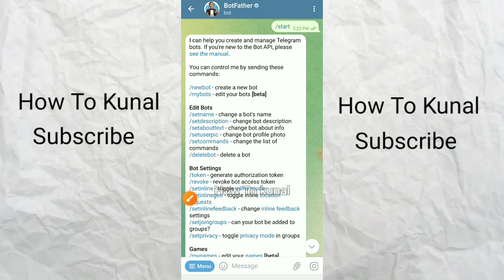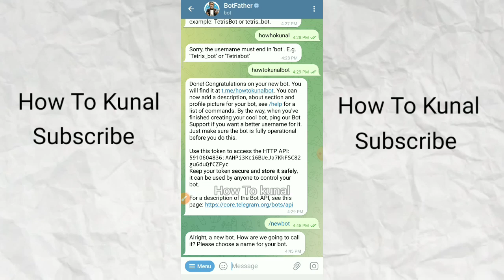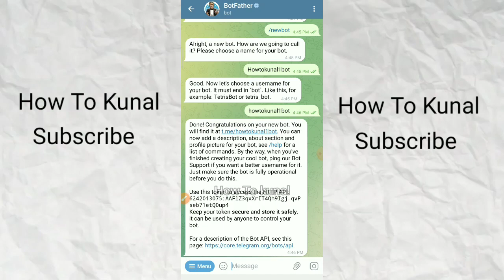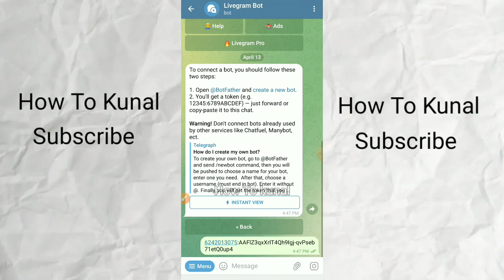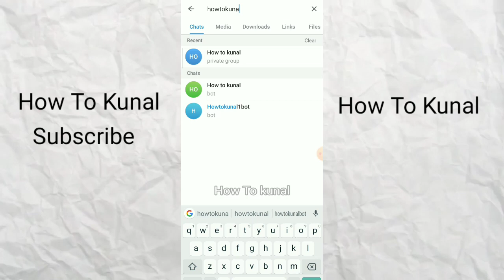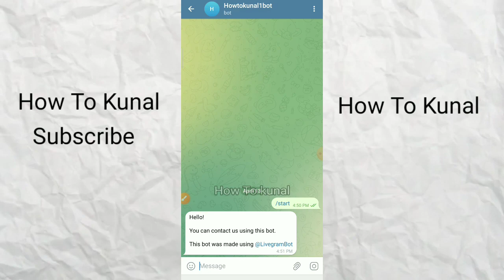How to Create Bot in Telegram | How to Make Telegram Bot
how to create telegram bot,
telegram bot,
how to make telegram bot,
how to make a bot in telegram,
telegram bot tutorial,
how to create bot in telegram,
how to make bot in telegram,